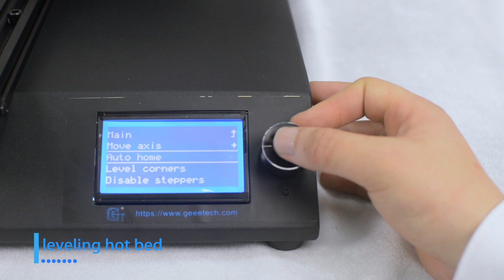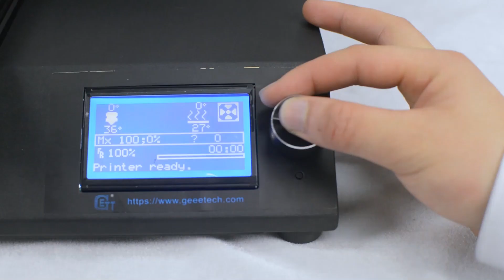GEEETECH A20M 3D Printer Unbox Setup and Print!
In this video, we'll show you how to unbox build and print with GEEETECH 3d printer A20M, let's find out!
Thumb if you like it sub if you love it, hope you all enjoy this video :)